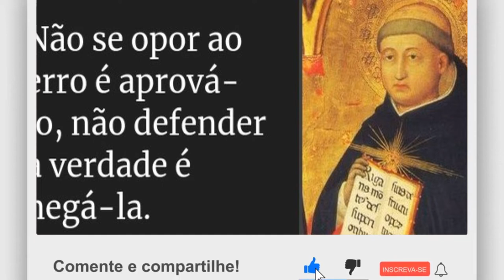O Maior Gênio da História Humana !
O Doutor Angélico, um dos maiores gênios da história da humanidade e o homem que conseguiu provar que Deus existia além de mostrar que era possível conciliar e não somente conciliar mas que a ciência era impensável sem a religião, esse era Thomas de Aquino ou São Thomas de Aquino, então, vamos conhecer hoje a vida e a obra de um dos maiores pensadores não somente da Igreja Católica mas de todos os tempos ?